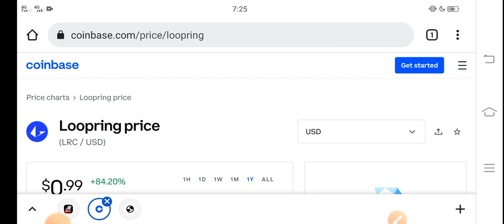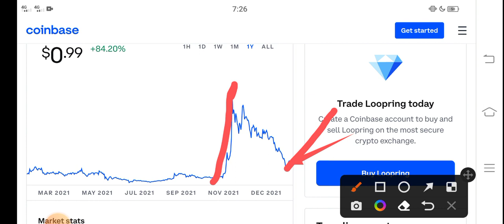Loopring Thats Bad Holders || Loopring Price Prediction! LRC Today News